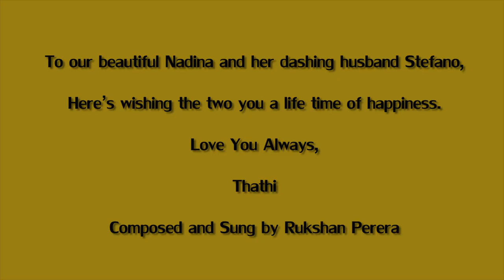Yesterday You Were My Baby (Wedding Song)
A song written for my daughter Nadina to be sung at her wedding on July 5,2014.  I probably speak for most parents – The beautiful times we have had with our children will always be special and will remain with us forever.  She will always be "my baby” and we wish her and Stefano a lifetime of happiness.  Love, Thathi (Rukshan Perera)